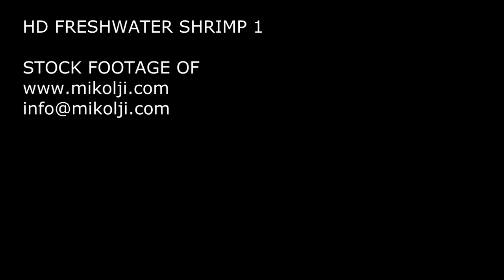Freshwater Shrimps Stock HD Video Footage 1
HD video of a female wild shrimp with eggs , Stock video footage of . The original video specs are 29.970 fps interlaced, 1920x1080x12, AVC, .m2ts